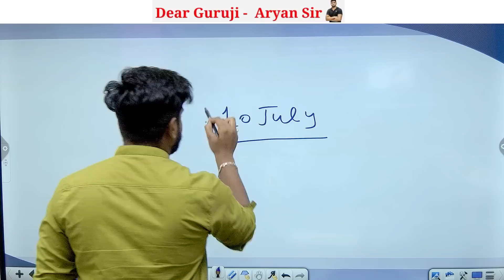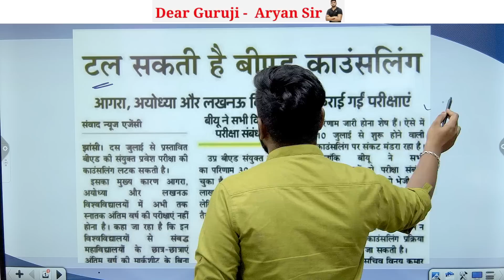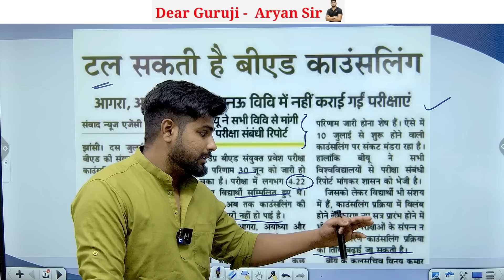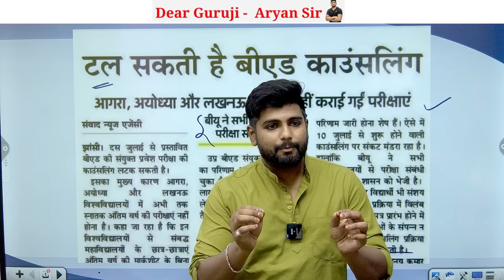B.ed Entrance Exam 2023 Counselling Update